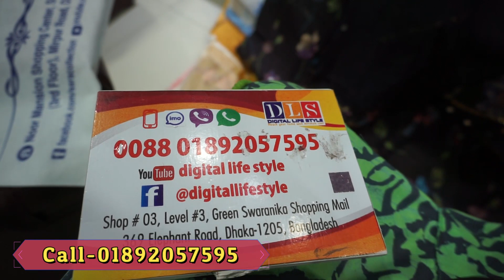কম বাজেটে অসম্ভব সুন্দর কটন পার্টি থ্রি-পিছ কিনুন /Low prices cotton party three piece buy bd.